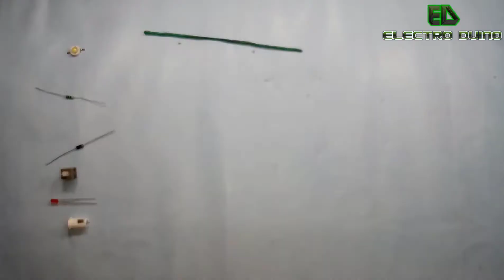How to Make a SMALLEST STUDY LAMP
Title : How to Make a WORLD'S SMALLEST LAMP under 1$

In this video I will show you how to build a DIY smallest lamp under 1$. It is rechargeable lamp . You can charge it easily using mobile charger .

COMPONENTS
10 ohm resistor
1W LED
Charging PIN
1n4007 diode
3mm LED
Switch
4v battery